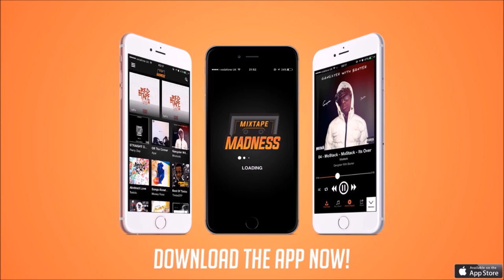Narsty x Skully x Yung Saber - Kweng Kweng Remix